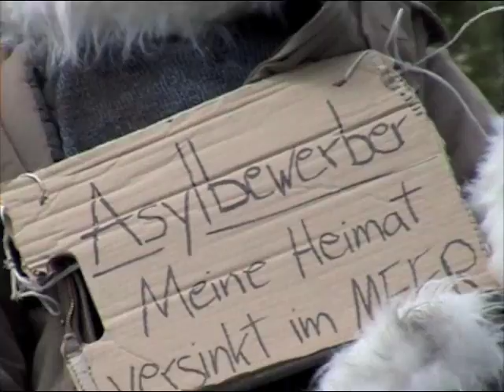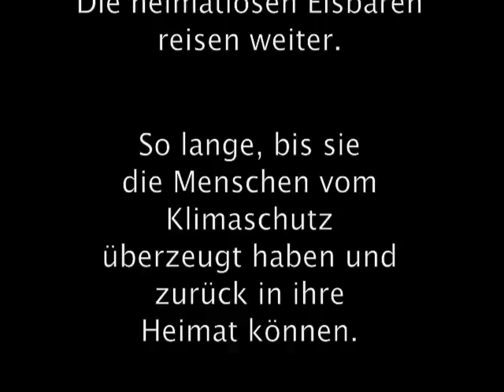Heimatlose Eisbären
10 Heimatlose Eisbären waren eine Woche unterwegs, um die Menschen wach zu rütteln.
Die ersten Reiseziele waren: Bonn, Cottbus, Berlin und Lüneburg.